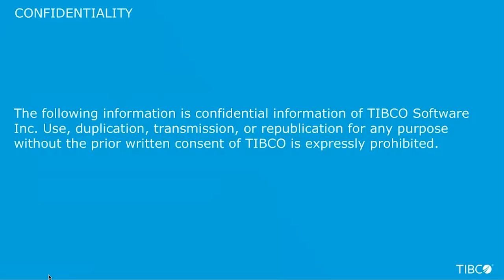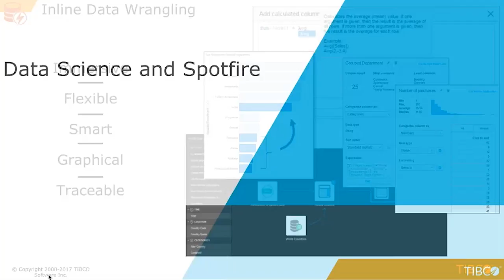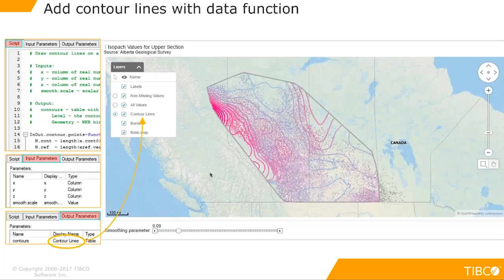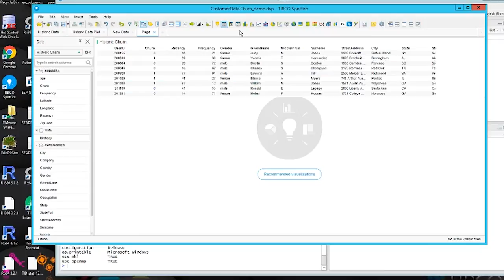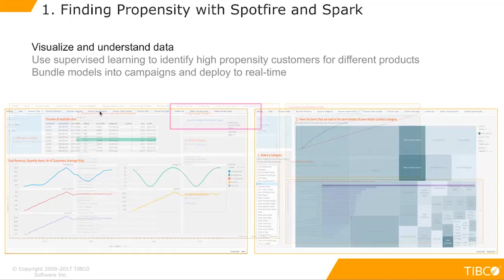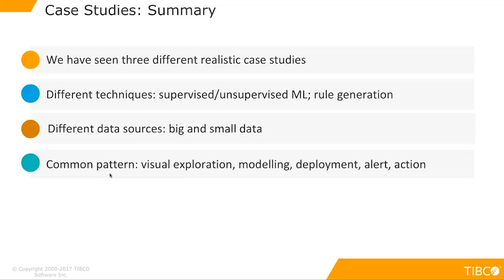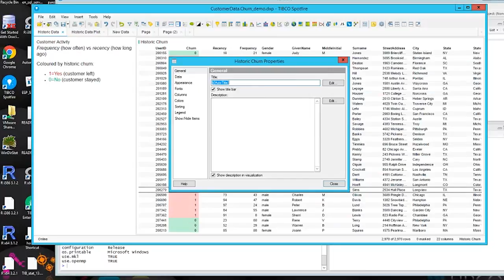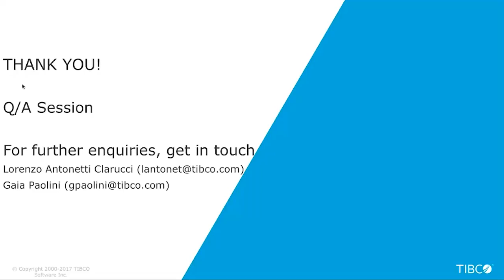How to Introduce AI and Data Science into Business User Activities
Do you want to make your views even more intense, dynamic, and advanced?

We will show you how to integrate statistical models into Spotfire, using algorithms ranging from simple linear regression to more sophisticated machine learning.

The TIBCO Data Science team is pleased to invite you to a brief italian presentation of how Spotfire provides strategic support to the work of Data Scientist and Business Analysts.

With live demonstrations, you'll see how you can create these models in minutes.

Examples of real-time models use demonstrate their applicability to a wide range of high-impact business cases such as:

Send the right bid, to the right customer, at the right time
Maintain maintenance before the machine fails
blocking an attempt at fraud
Presenters:

Gaia Paolini, Data Scientist, TIBCO Software

Lorenzo Antonetti Clarucci, Solutions Consultant Engineer, TIBCO Software